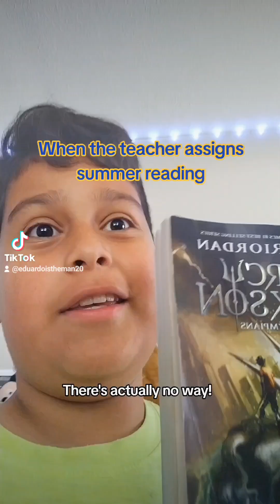When the teacher assigns summer reading